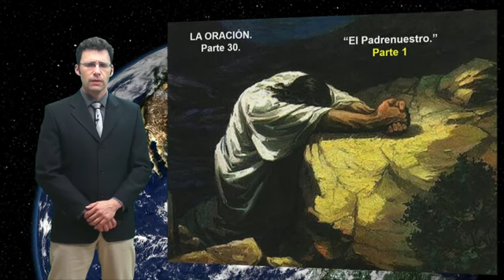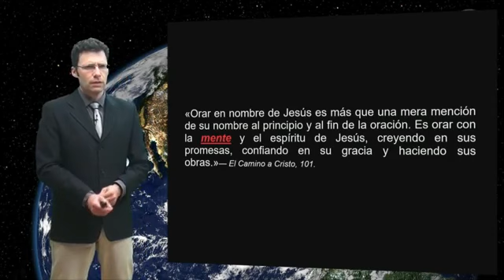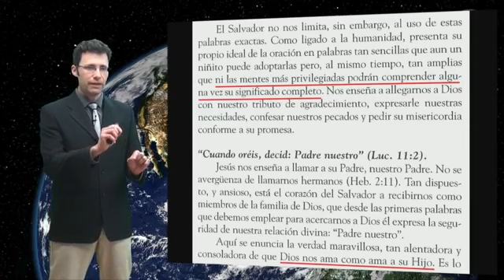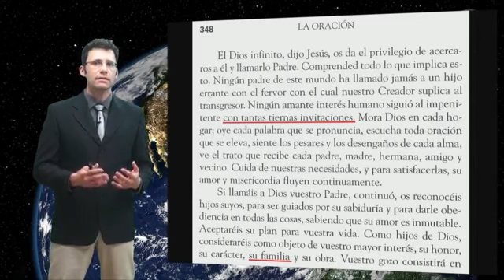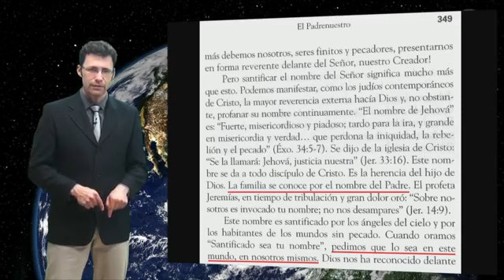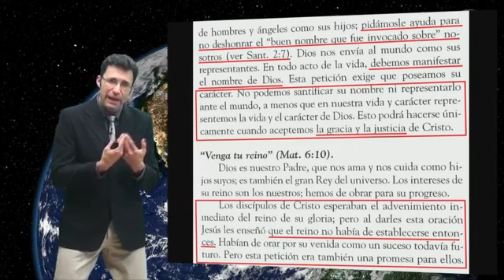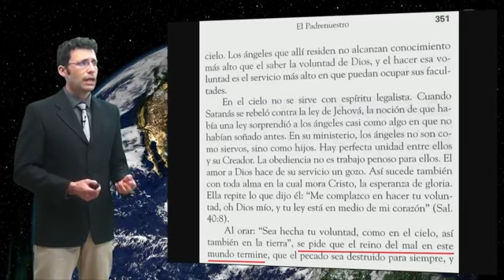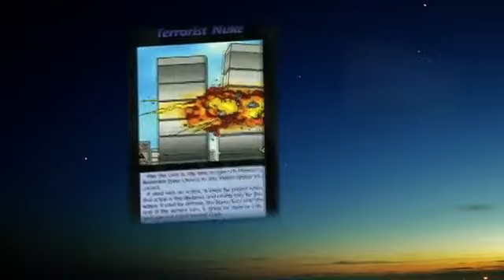Taller de oración 30º Padre nuestro (Parte 1) por Angels Berna